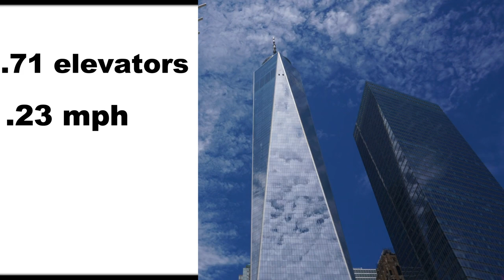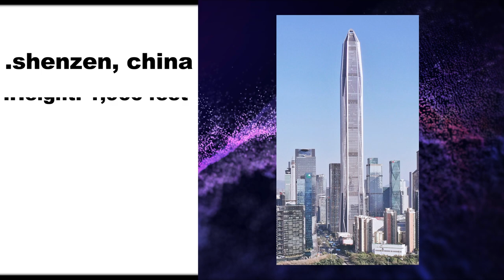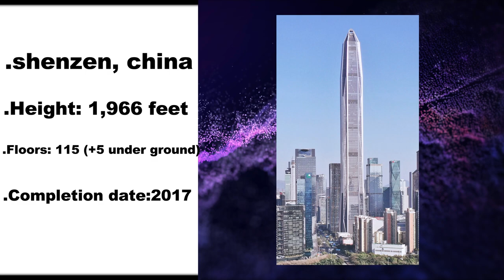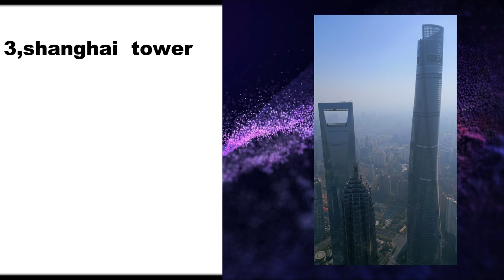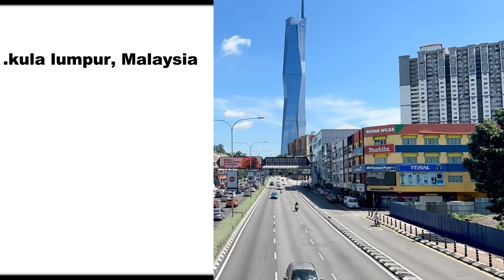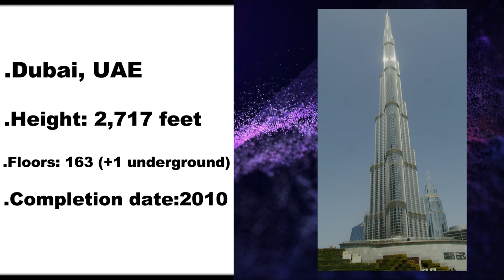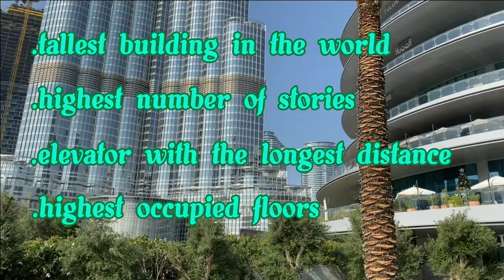TOP 10 TALLEST BUILDINGS IN THE WORLD 2024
Explore the world's most awe-inspiring skyscrapers in our latest YouTube video! From the majestic heights of the Burj Khalifa in Dubai to the innovative design of the Shanghai Tower in China, join us on a journey through the top 10 tallest buildings on the planet.

Starting our countdown at number 10 is China Zun, affectionately known as Beijing's CITIC Tower. Standing at 1,731 feet, this mixed-use marvel boasts 109 floors above ground and 8 below, housing offices, hotels, and more.

Moving up the list, we encounter Tianjin CTF Finance Centre and Guangzhou CTF Finance Centre in China, each soaring to 1,739 feet. These striking skyscrapers redefine urban landscapes with their blend of office spaces, luxury apartments, and breathtaking observation decks.

In New York City, One World Trade Center stands tall as a symbol of resilience, reaching 1,776 feet with 94 floors above ground and 5 below. Its rapid elevators whisk visitors to the top in just 60 seconds, offering panoramic views of the bustling metropolis below.

Traveling to South Korea, Lotte World Tower in Seoul impresses with its height of 1,819 feet and 123 floors. This mixed-use development is a city within a city, featuring a theme park, luxury hotels, and residential spaces.

Ping An International Finance Centre in Shenzhen, China, takes the fifth spot at 1,966 feet. With 115 floors above ground and 5 below, it's a beacon of modernity and innovation in the heart of the city.

In Mecca, Saudi Arabia, Abraj Al-Bait Clock Tower stands tall at 1,972 feet, boasting 120 floors and earning the title of the world's fourth tallest building. Its construction, spanning six years and costing $15 billion, reflects the kingdom's commitment to architectural excellence.

Shanghai Tower rises to dizzying heights at 2,073 feet, dominating the skyline of China's financial capital. With 128 floors and nine cylindrical zones, it's a testament to human ingenuity and engineering prowess.

Merdeka 118 in Kuala Lumpur, Malaysia, takes second place with its height of 2,227 feet. Opening in 2023, this diamond-shaped skyscraper offers a blend of hotel accommodations and office spaces, enhancing the city's skyline with its unique design.

Finally, we reach the pinnacle of architectural achievement with the Burj Khalifa in Dubai. Standing at a staggering 2,717 feet, it reigns as the tallest building in the world, boasting 163 floors and numerous world records.

Join us as we marvel at these towering achievements of human ingenuity and ambition, and discover the beauty of architectural marvels around the globe!